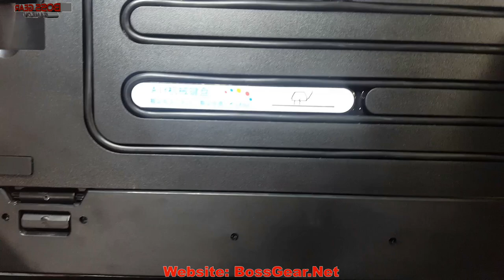Trên tay bàn phím cơ Redstone ROK 30M bản nâng cấp không hề nhẹ của RedStone ROK 10M